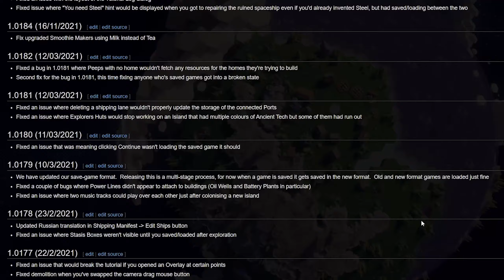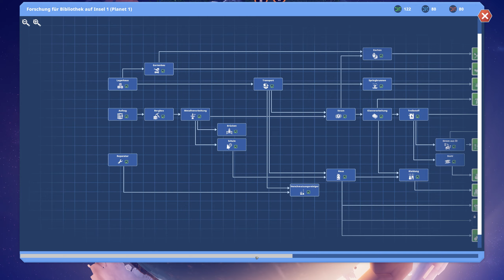Ein Jahr nachdem wir es verließen (Update/Review)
Seit einem Jahr ist "Before We Leave" im Epic Games Store erschienen. In meinem letzten Review fiel meine Reaktion verhalten aus. Seitdem hat das Spiel eine Reihe von Updates erhalten und da heute "Before We Leave" auf Steam erscheint, ist es ein guter Zeitpunkt, dem Spiel eine zweite Chance zu geben. Was die größten Änderungen im letzten Jahr waren und was ich davon halte, verrate ich euch im Video.

Weil ich das im Video vergessen habe zu erwähnen: Damit ich heute auch die Änderungen aus dem Steam Release Update ausprobieren und zeigen konnte, hat mir der Entwickler einen Beta-Key zukommen lassen. Vielen Dank dafür! :)